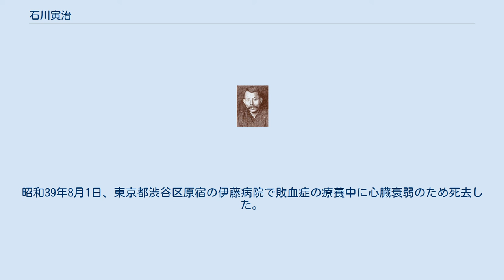石川寅治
石川寅治 石川 寅治（いしかわ とらじ、明治8年（1875年）4月5日 - 昭和39年（1964年）8月1日）は、明治時代から昭和時代にかけての洋画家、版画家。
 高知県高知市において石川義忠の長男として、明治8年4月5日生まれる。
まず旧制中学時代に上村昌訓について洋画を教わった。
明治24年（1891年）に上京し、小山正太郎の不同舎という私画塾に学び、明治26年（1893年）、第5回明治美術会展に「野鴨」を初出品した。
明治33年（1900年）のパリ万博にも作品を出品した。
翌明治34年（1901年）には明治美術会の組織改革により、新会務委員となって吉田博、満谷国四郎とともに太平洋画会を結成し、水彩画のほか、油絵、素描、木版画、彫刻などを制作し続けた。
太平洋画会の第1回展から出品、明治35年（1902年）から明治37年（1904年）にかけ、ヨーロッパやアメリカに留学して作品を発表。
明治40年（1907年）、東京勧業博覧会に出品した「静物」が三等賞を受賞。
また同年の第1回文展に出品し、第1回以降も文展、帝展、新文展、日展に多くの作品を出品し続けたほか、後に委員、監事、審査員なども務めて後進を指導している。
また在京の高知出身の美術家たちと土陽美術会を創設。
明治41年（1908年）の第2回文展に出品した「菊」が三等賞を受賞。
さらに翌明治42年（1909年）の第3回文展でも「葡萄」が褒状を受けている。
明治末期から大正期には主として裸婦など婦人像、美人画を多く描いたが、後に風景画へと移行し、印象派のような明るい画風を示すようになっていった。
寅治の風景画には、国内各地の風景などを、巧みな色使いで捉えた作品が多くみられる。
明治35年から明治37年にかけて欧米の各地で作品を発表するなど、日本国内のみにとどまらず旺盛な創作意欲、活動意欲をみせた。
大正2年（1913年）の文展では「港の午後」が二等賞を得ている。
また明治美術会にも出品している。
代表作として明治26年の第5回明治美術会展出品の「野鴨」や、前述の「港の午後」などが挙げられる。
大正4年（1915年）のサンフランシスコ博覧会では「静物」が三等賞を受賞。
若い頃から日本各地はもとより台湾、中国江南地方、朝鮮半島などへ数多くの写生旅行を行い、印象派風の明るい作品を描いていった。
大正7年（1918年）には台湾総督府の新庁舎会議堂の壁画の制作にあたった。
1919年、文部省教員検定委員会臨時委員となり、以後15年間勤めた。
 大正7年（1918年）以降は、東京高等師範学校で美術を教えており、美術教育の面においても功績があった。
昭和9年（1934年）頃、浮世絵の技法による木版画新版画を発表している。
「驟雨一過」では、俄雨が過ぎ、ジャンク船の集まる港で人々が忙しく動き回る様子が、色面分割された柔らかな色彩によって描かれており、寅冶の表現意図が明確に伝わってくる。
本作は山岸主計が彫りを担当、松崎啓三郎が摺りを担当している。
昭和12年（1937年）、石井柏亭、御厨純一らとともに海洋美術会を設立、昭和13年（1938年）には、海軍省の嘱託として中国の上海や南京、安慶へ派遣されたり、太平洋戦争中には南方方面へと派遣され、戦地の様子を記録デッサンし、戦争記録画として描いている。
昭和13年及び昭和18年（1943年）には従軍画家として中国に赴いており、その間、昭和16年（1941年）、先述の海洋美術会を大日本海洋美術協会に改組している。
戦争美術に関する展覧会では、昭和12年開催の第1回海洋美術展、昭和13年開催の第2回海洋美術展、昭和16年開催の第5回海洋美術展、昭和17年（1942年）開催の第6回海洋美術展、昭和19年（1944年）開催の第8回海洋美術展にそれぞれ作品を出品している。
さらに昭和19年に行われた戦時特別文展での陸軍省海軍省特別出品にも参加している。
昭和18年（1943年）、太平洋美術学校校長となる。
戦後は日展の審査員となっている。
また、昭和22年（1947年）、自らが所属していた太平洋画会を脱会し、示現会を創立、その代表に就任している。
また、昭和24年（1949年）から5年間にわたって東京教育大学の講師を務め、さらなる美術教育にも尽力した。
昭和28年（1953年）に日本藝術院恩賜賞を受賞。
昭和33年...